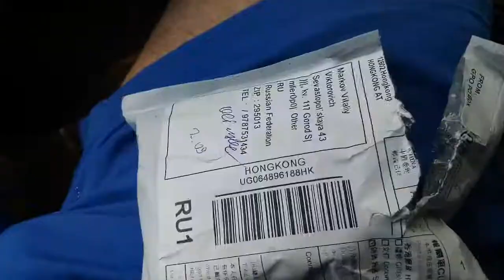адаптер питания ЕС 5,5 мм * 2,1 мм 9 В 1a с aliexpress